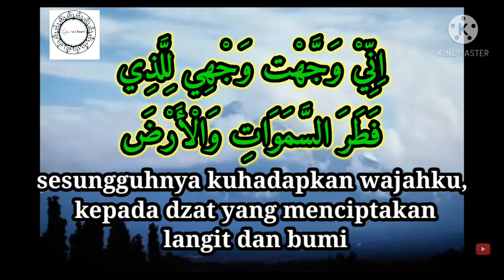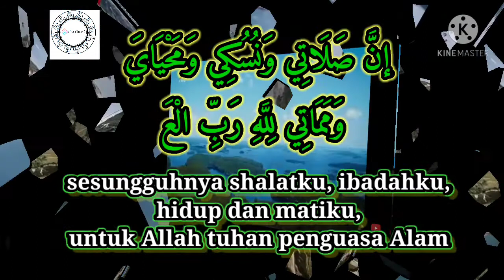دعاء افتتاح اولdo'a iftitah beserta artinya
وَجَّهْت وَجْهِي لِلَّذِي فَطَرَ السَّمَوَاتِ وَالْأَرْضَ حَنِيفًا مُسْلِمًا وَمَا أَنَا مِنْ الْمُشْرِكِينَ إنَّ صَلَاتِي وَنُسُكِي وَمَحْيَايَ ، وَمَمَاتِي لِلَّهِ رَبِّ الْعَالَمِينَ لَا شَرِيكَ لَهُ ، وَبِذَلِكَ أُمِرْت ، وَأَنَا مِنْ الْمُسْلِمِينَ " لِلِاتِّبَاعِ فِي ذَلِكَ .

Dan disunahkan setelah takbiratul ihramnya shalat fardhu atau shalat sunah membaca ‘Doa Iftitah’ semacam doa : WAJJAHTU WAJHIYA LILLADZII FATHOROS SAMAAWATI WAL ARDHO HANIIFAN MUSLIMAN WA MAA ANA MINAL MUSYRIKIIN, INNA SHOLAATII WA NUSUKII WA MAHYAAYA WA MAMAATII LILLAAHI ROBBIL ‘AALAMIIN LAA SYARIIKA LAHUU WA BIDZAALIKA UMIRTU WA ANA MINAL MUSLIMIINKarena itba’ pada baginda Nabi Muhammad shallallaahu ‘alaihi wa sallam. [ Hasyiyah al-Qolyuby II/264 ]

Jangan lupa leke, sheree dan subscreb

muhammad maqsudi chenel